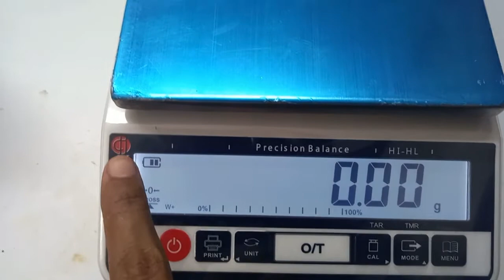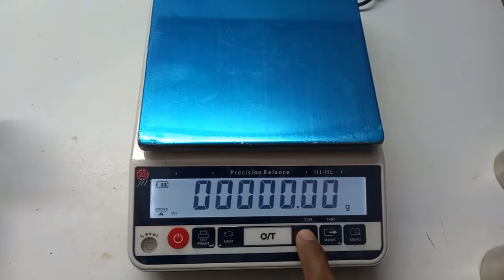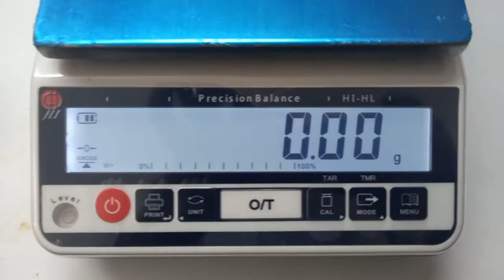CALIBRATION OF HI-HL DIGITAL WEIGHING BALANCE | HOW TO CALIBRATE HI-HL WEIGHING BALANCE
Hello Friends,
This video is about calibration of HI-HL weighing balance.